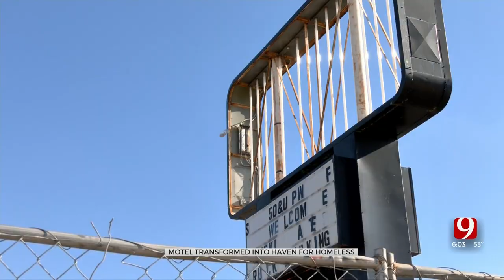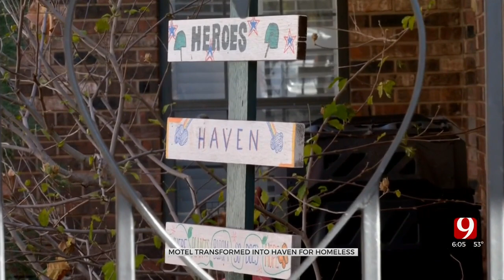Company Plans To Turn Plaza Inn Into Flats For Homeless Veterans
The Plaza Inn in OKC recently closed, and now will be transformed into a housing complex for homeless veterans.